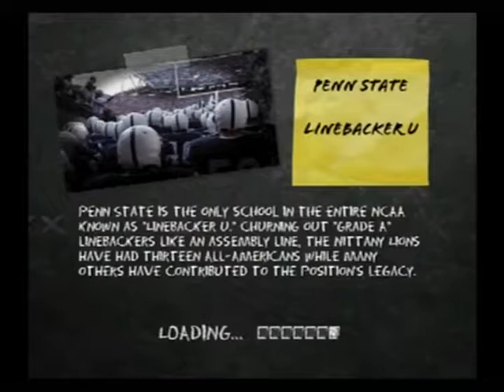NCAA Trny 09 RD2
BYU-CIncy Oregon-Penn State Central Michigan-TCU (Wisconsin-Iowa got promoted to quarterfinal)